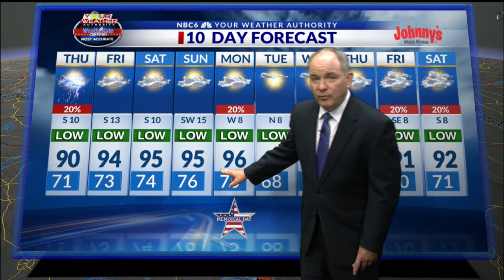Wednesday severe storms: 10 pm Update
The day's major news events, business reports, sports updates, Shreveport area weather information and tomorrow's forecast are presented by the NBC 6 News Team.